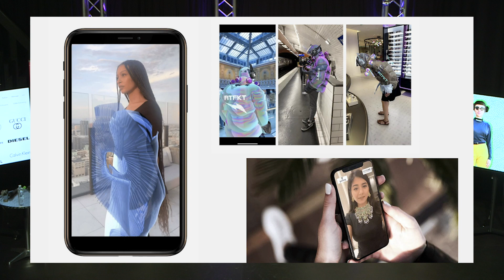Digital Fashion & Storytelling - How does this fit?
Session: Digital Fashion & Storytelling - How does this fit?

Speakers:
- Sekure D [Founder @ RoboGhosts]
- Marka [Co-Founder @ NFT Melbourne]

Date: Thursday 24 November 2022 (3:30pm) - IYKYK Room